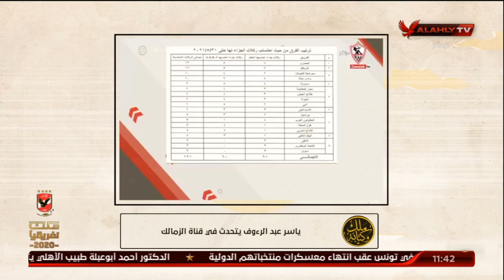المنيسي: "دافع عن الزمالك براحتك وطالب بحقوق ناديك لكن لا تسئ للأهلي" | ملك وكتابة